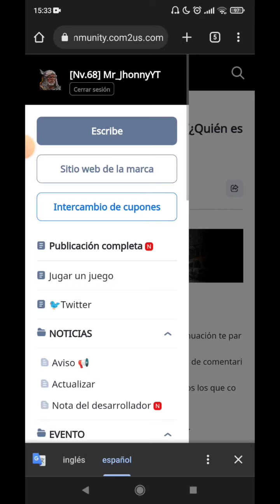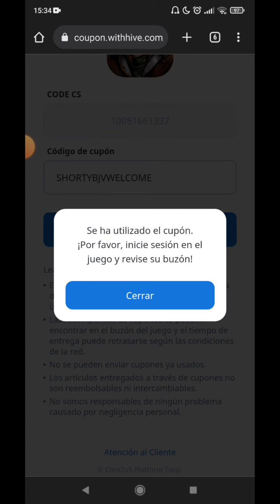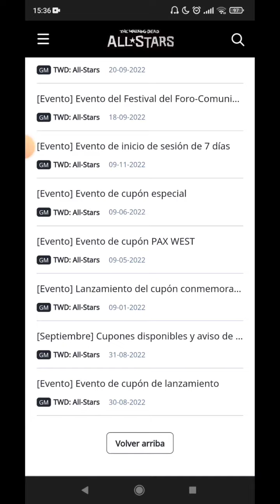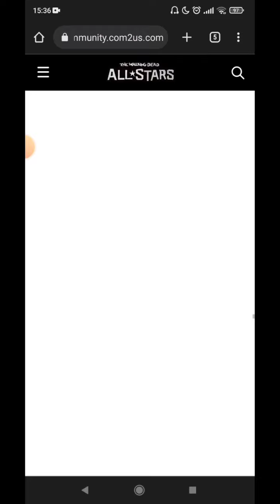TWD: All-Stars Fases 13-1 a 13-28, Código nuevo y información de evento 🤯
Místers hoy video completito, codigo nuevo, información de evento y 27 etapas, LET'S GO!!!